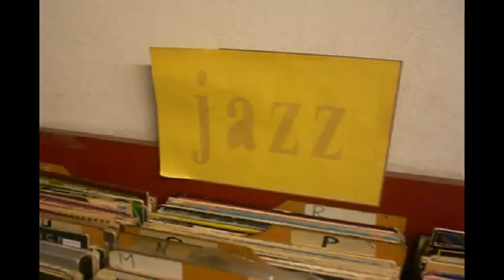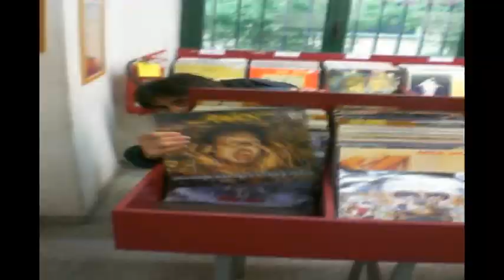ParaXite - Headshot Killing - *OFFICIAL VIDEOCLIP* - 2012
Official Videoclip for "Headshot Killing" - Second Promo Track from the SPEED DEMO-N demo (2012)

Thrash/Speed Metal from Italy

Shootingz by ParaXite

Editing By Mattia Colombo and ParaXite

Starring: Satana